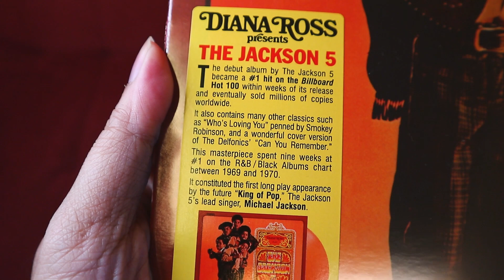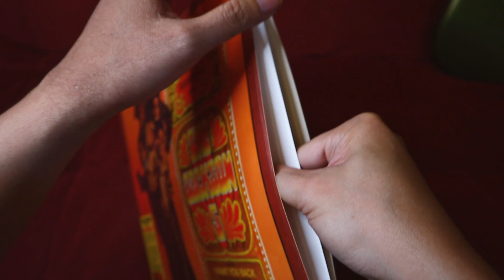The Jackson 5 - "Diana Ross Presents The Jackson 5" debut album vinyl unboxing